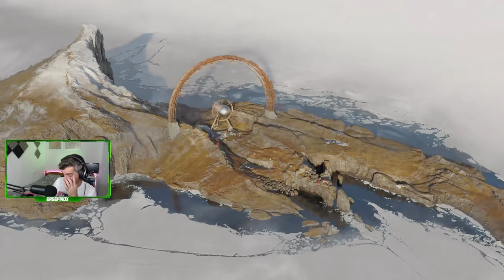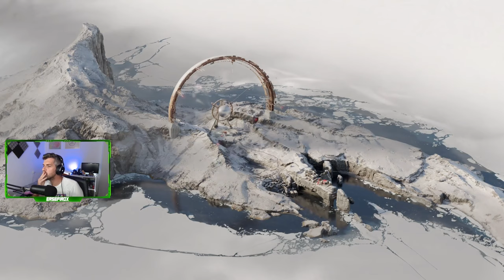Bucle día 8 Los pictogramas de Fía - #9 - Deathloop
Bucle día 8 Los pictogramas de Fía
DeathLoop